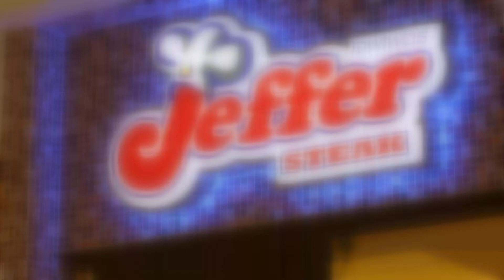Jeffer Steak @คนไทยไม่ใส่ดัดจริต 15 Jan 57